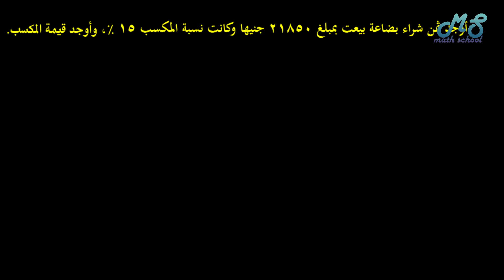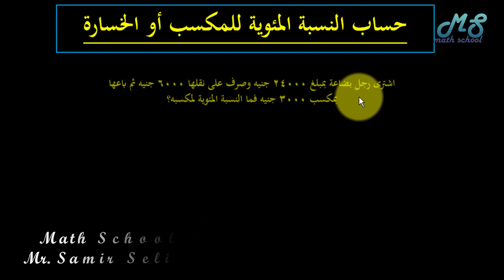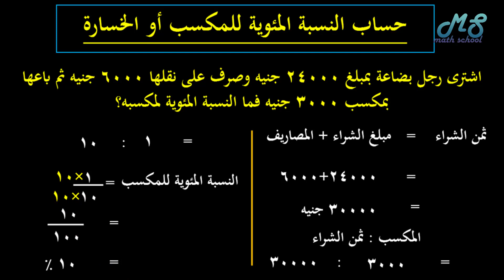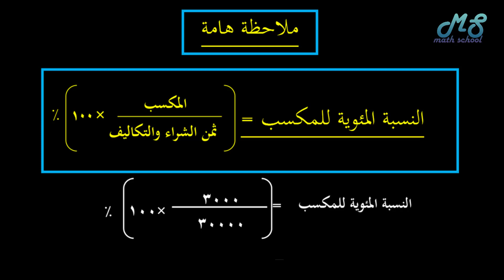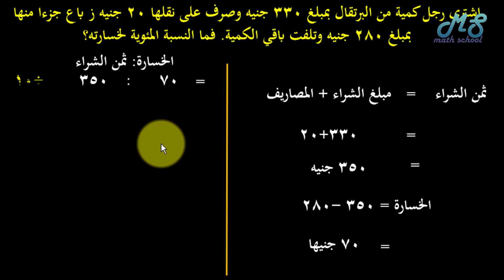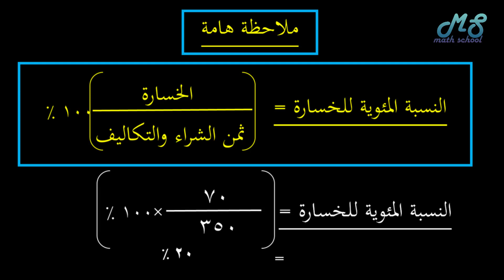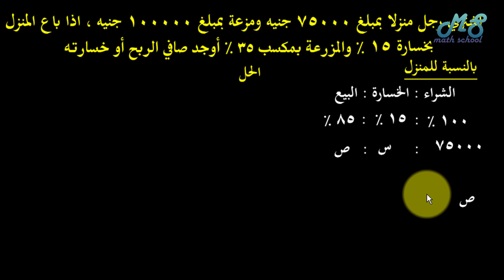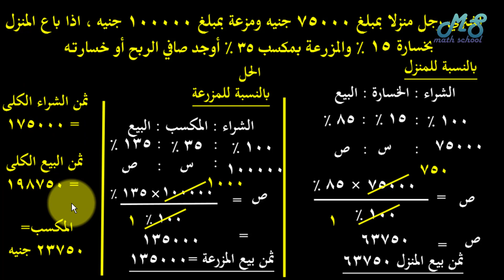الصف السادس الإبتدائي l (5-2) l حساب المائة الجزء الثالث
في هذا الدرس
حساب المائة - النسبة المئوية
رابط جروب ماث سكول علي فيسبوك
ماث تالتة ابتدائي الترم الأول - ماث تالتة ترم أول